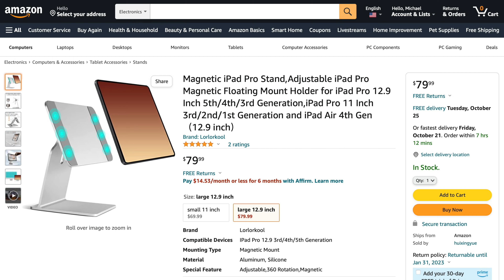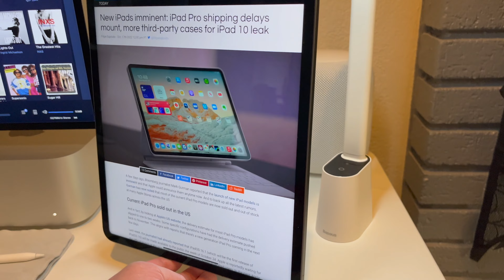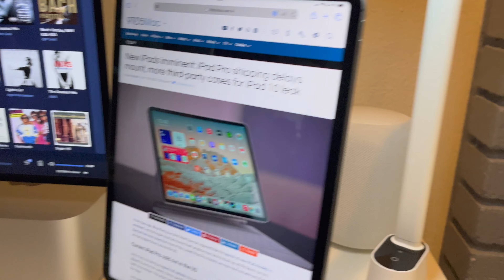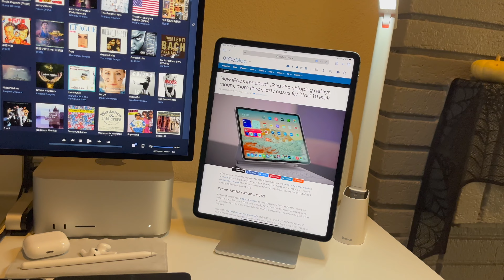Apple Pro XDR Stand for iPad